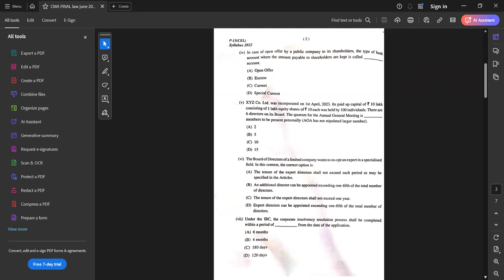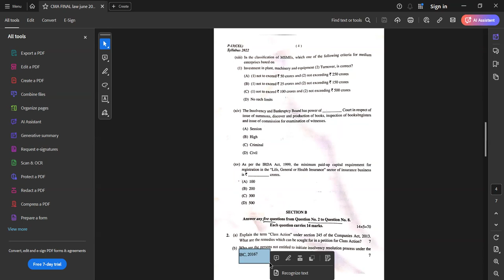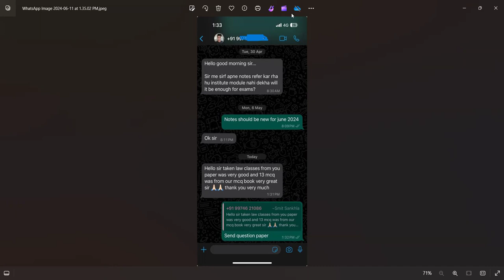CMA FINAL LAW - JUNE, 2024 PAPER REVIEW || CMA FINAL LAW JUNE 2024 EXAM PAPER DETAILS AND REVIEW